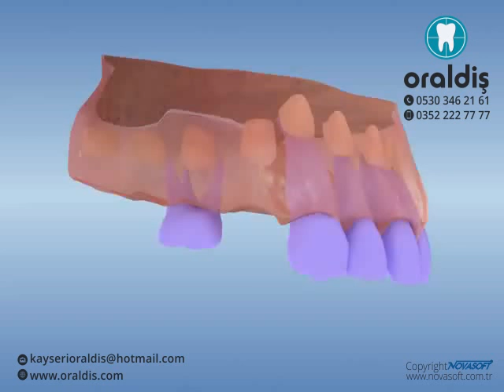Gömülü kanin diş